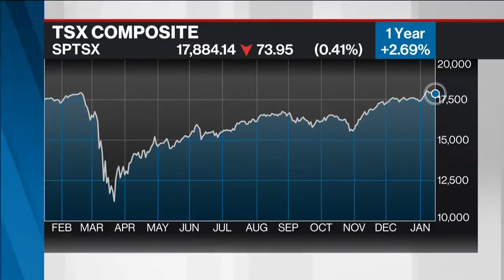Billionaire Jimmy Pattison says he's never seen a car industry boom like today's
Billionaire entrepreneur Jimmy Pattison sheds light on the current hard hit and thriving sectors, and discusses significant business developments ahead.